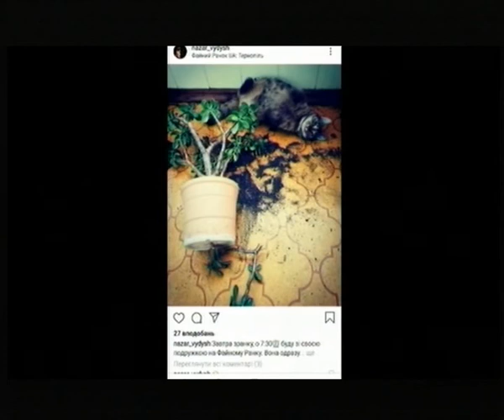Гість у студії: Назар Видиш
Котів люблять за їхній особливий характер: ці домашні тварини відомі як розумні, вольові та незалежні.Святкуємо день кота в Європі.  У студії  Назар Видиш та його улюблениця.